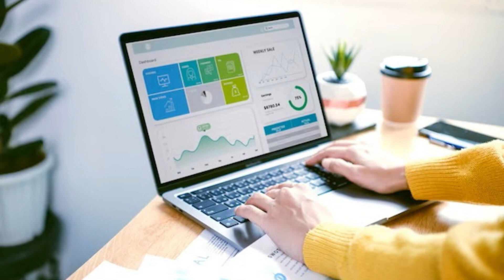Common SEO Mistakes to Avoid Tips from Digital Piloto, your Trusted SEO Service